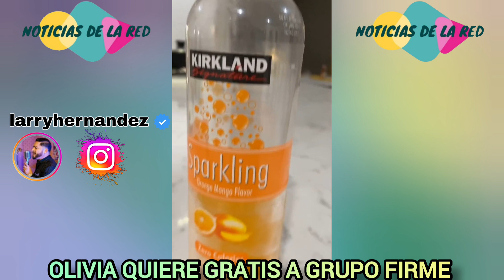OLIVIA NO QUIERE NADA, LE PIDE A LARRY QUE TRAIGA A GRUPO FIRME.NOTICIAS DE LA RED.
EN PLENA TRANSMISION EN VIVO OLIVIA OJEDA LE PIDE A SU PATRON LARRY HERNADEZ LE TRAIGA A GRUPO FIRME.